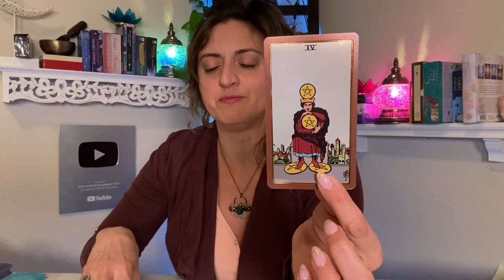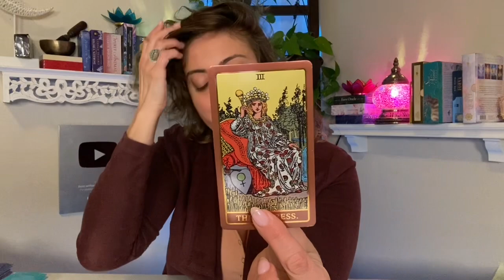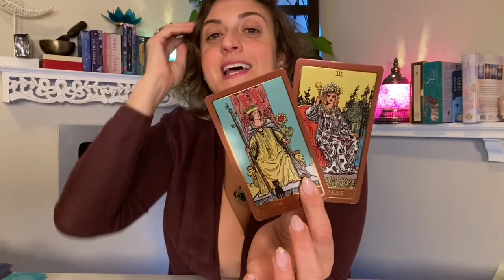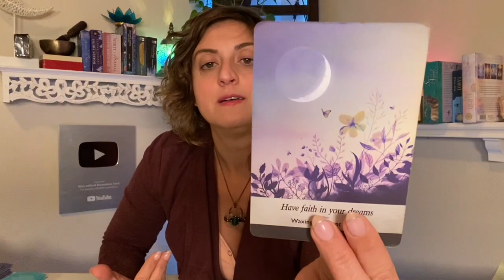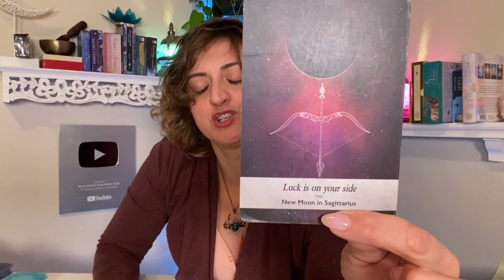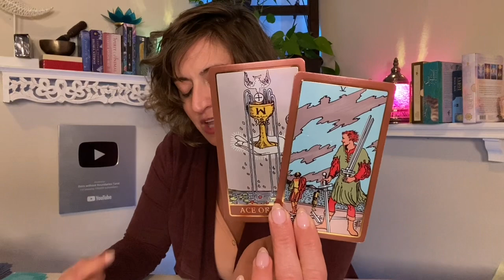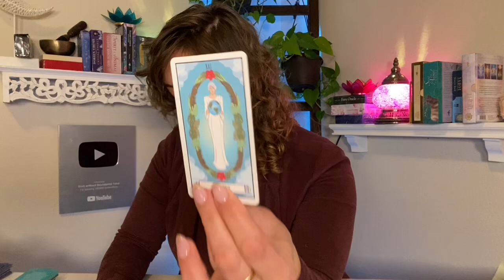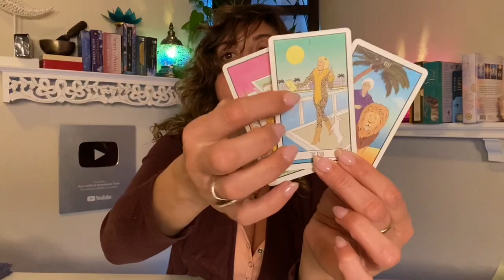♓️ PISCES Tarot ♓️ YOU WON'T BELIEVE WHO SHOWS UP FOR YOU!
Week Ahead Pisces Tarot - Weekly Oracle and tarot card reading from Born without Boundaries Tarot Week Ahead Pisces Tarot Reading EXTENDED

FB: Born without Boundaries Tarot